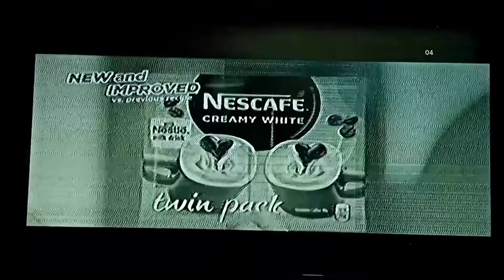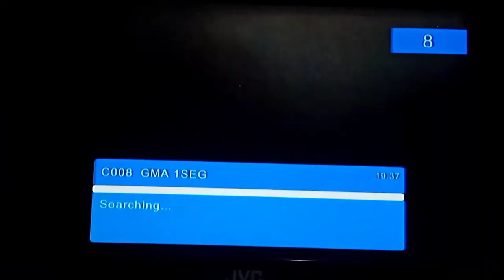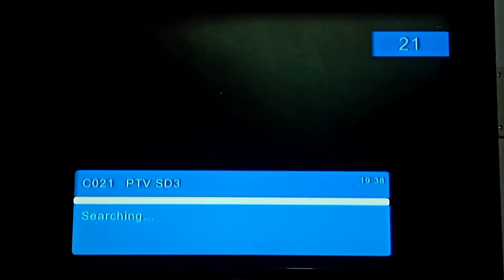Analog & GMA Affordabox Channel List (June 6,2022)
List of Analog & Digital TV Channels In Cordillera Administrative Region Update This (June 2022)

Frequency List :
(479.143 MHZ) Channel 15
GMA
GTV
HEART OF ASIA
HALLYPOP
I HEART MOVIES
UnknownChnl001
DEPED TV
GMA 1-Seg

Frequency List :
(545.143 MHZ) Channel 26
PIE
Knowledge Channel

Frequency List :
(617.143 MHz) Channel 38
GMA
GTV
HEART OF ASIA
HALLYPOP
I Heart Movies
Program 103
DEPED TV
GMA 1SEG

Frequency List :
(641.143 MHz) Channel 42
PTV SD1
PTV SD2
PTV SD3
PTV 1SEG

Frequency List :
(653.143 MHz) Channel 44
GNN North Luzon
Highland TV
GNN
Hope Channel Phils

Frequency List :
(659.143 MHz) Channel 45
TPN

Frequency List :
(695.143 MHz) Channel 51
TV5
One PH
One Sports

Analog TV Channels List :

Channel 8 - D-8-XM-TV PTV 8 Cordillera
Channel 10 - DZEA-TV 10 GMA Dagupan
Channel 12 - DZBS-TV 12 CNN Philippines
Channel 22 - DWBG-TV 22 GTV
Channel 28 - DZET-TV 28 TV5

Note : Hi Guys Medyo Sobrang Malakas Ng Ulan Dito Sa Lugar Namin I Can't Hear It In This Video Thanks.